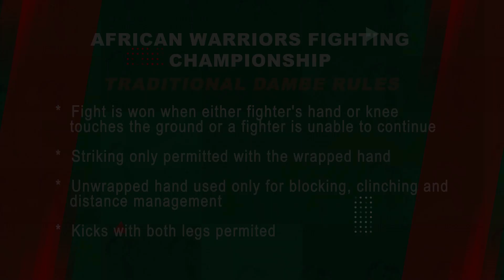One Punch Knockout | Shamsin vs Samari | African Warriors Fighting Championship Dambe Boxing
Young Dambe Warriors Shamsin Auta vs Samari Auta do combat in the African Warriors Fighting Championship Dambe arena! Shamsin uses his superior size and strength and scores a first round kill!

The African Warriors Fighting Championship is the home of African fighting. We showcase warriors competing in exciting bouts in indigenous African styles of combat such as Dambe and wrestling.